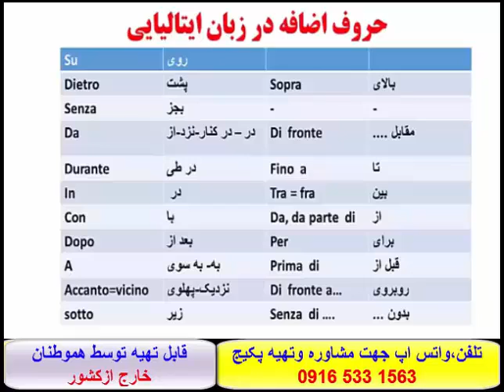سریعترین روش آموزش زبان ایتالیایی و آمادگی جهت آزمون استرنی